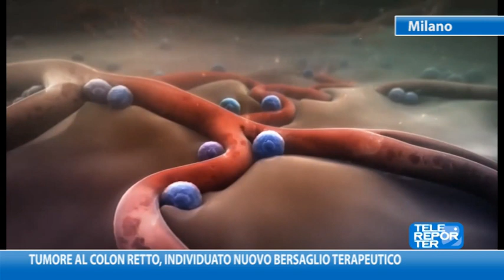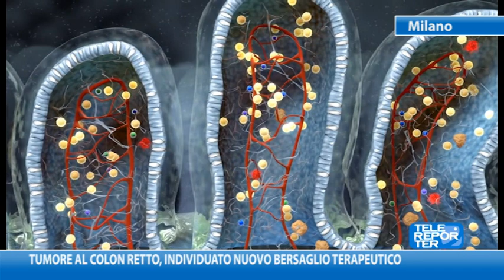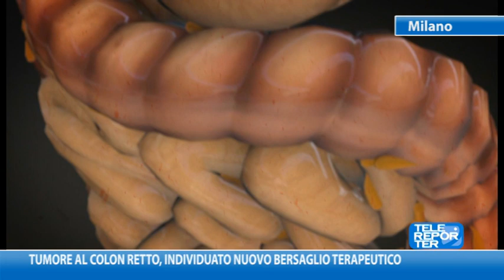Tumore al colon retto, individuato nuovo bersaglio terapeutico